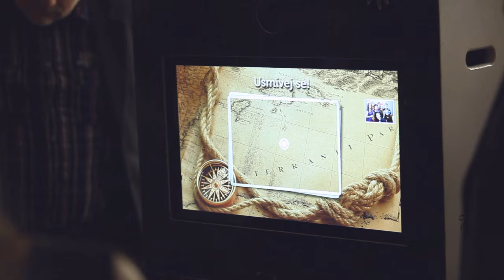Maturitní ples 4.L, OA PAŘÍŽSKÁ 4.3.2016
Kamera: J. Syrový, J. Prokeš/ Střih: Jan Syrový
Choreografie: Pepa Baláž
Foto: Jaromír Zubák
Moderátor: Pavel Cejnar
Kapela: George band
Hudba: Audiojungle - Get This Party Started